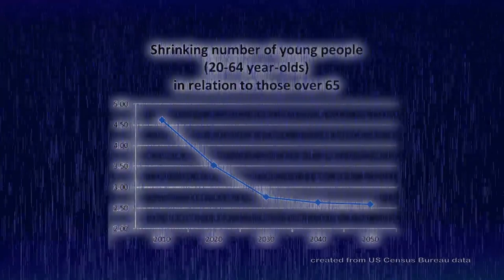AmericanWay: Make Your Pitch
This video is an entry for the New York Times Make Your Pitch contest. AmericanWay Assisted Living is an employee owned company in southern Wisconsin.
Facebook: AmericanWay Assisted Living Homes